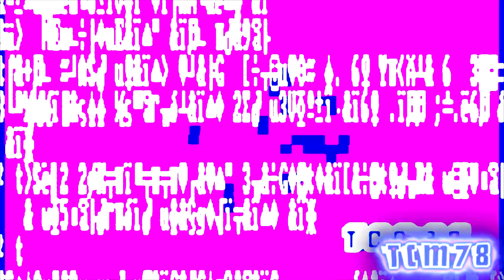Klasky Csupo Sony Vegas 4.0 effects in G-Major 6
Requested by CelioJR500 Anti-cânceres ANTC